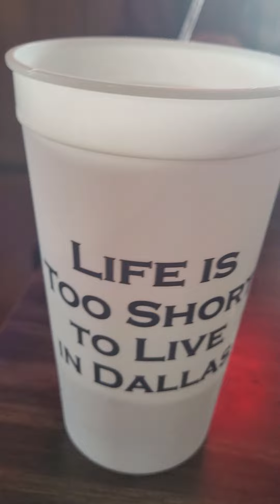Railhead Smokehouse, Thursdays have a ribs special.